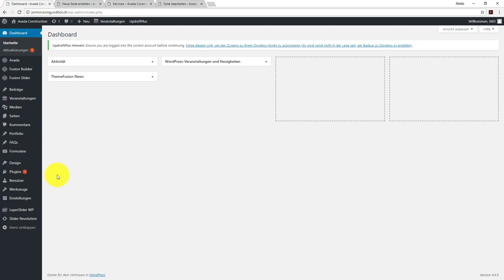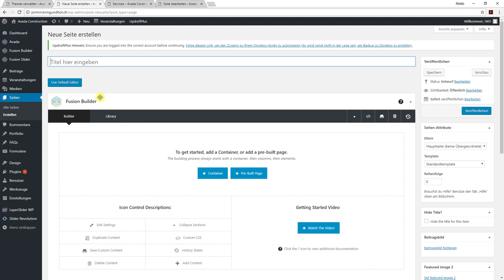01 WP AVADA Fusion Builder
Wordpress AVADA Design
Fusion Builder einschalten und verwenden